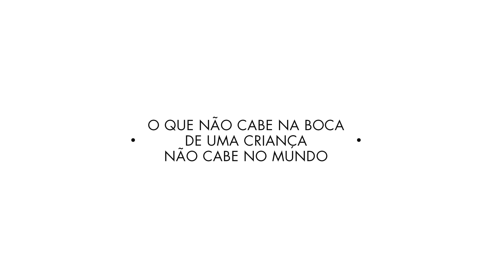O que não cabe no mundo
Due Capi